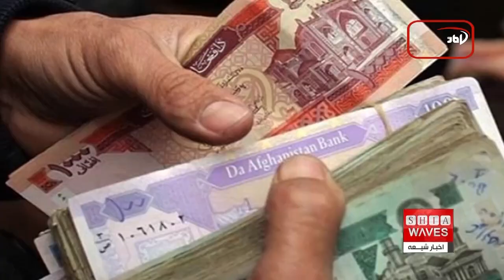نگاهی به چند خبر کوتاه: دوشنبه 22 آبانماه 1402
1) قیمت دلار در افغانستان به پایین‌ترین حد در ۶ سال گذشته رسید
2) دانشمندان: «رشد و پیشرفت فن‌آوری‌ها» امید به آینده را در دنیا افزایش داده است
3) متخصص ریه: امسال میزان بروز آنفلوآنزا بیشتر از کرونا است